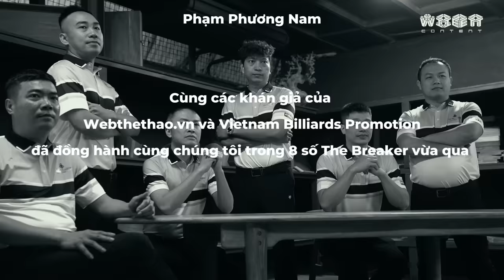PODCAST "THE BREAKER"| NGUYỄN ANH TUẤN VÀ QUÁ KHỨ NỢ NẦN TRƯỚC KHI TRỞ LẠI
Và cuối cùng, cái tên đang được mong chờ nhất những ngày hôm nay sẽ chính thức xuất hiện trên sóng Podcast The Breaker vào tối mai 19h30, không ai khác đó chính là idol NGUYỄN ANH TUẤN!!!
Thi đấu chuyên nghiệp từ năm 13 tuổi, kèo tay trái “dị” nhất Việt Nam, hay kỉ lục 8 lần VĐQG, đó là những điều người hâm mộ thường nhắc đến khi nói về Tuấn Kon. Và trong số podcast vào tối mai, khán giả sẽ được nghe những câu quote để đời nhất và những câu chuyện đáng nhớ được chia sẻ bởi chính anh Tuấn Kon!
Tất cả sẽ được bật mí vào 19h30 tối ngày mai 26/3 trên nền tảng Youtube và Spotify của Vietnam Billiards Promotion và Webthethao.vn
The Breaker - chương trình được phối hợp thực hiện bởi Vietcontent và TD Billiards Club.
🎱 TD POOL MASTER LEAGUE 2024
📍 Địa điểm: L1 Le Grand Jardin KĐTM Sài Đồng, Long Biên, Hà Nội.
Theo dõi TRỰC TIẾP tại TD Billiards Club, Vietnam Billiards Promotion và Web Thể Thao!!!